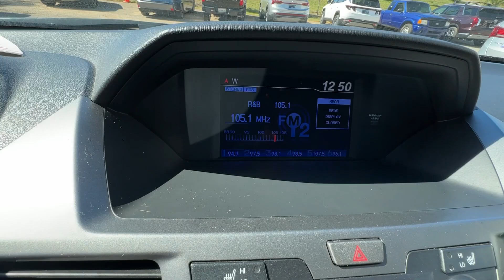2012 Honda Odyssey Birmingham, Hoover, Alabaster, Vestavia Hills, Helena HP19942A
White Diamond Pearl Used 2012 Honda Odyssey EX-L available in 1675 Montgomery Hwy., Birmingham, Alabama at Tameron Honda. Servicing the Birmingham, Hoover, Alabaster, Vestavia Hills, Helena area.

Tameron Honda
1675 Montgomery Hwy

This vehicle is available at our Tameron Honda location. 1675 Montgomery Highway Hoover AL 35216. Across from TJ Max on Highway 31! Our vehicles go through a complete safety inspection are professionally detailed then are ready for you and priced to sell. If you are interested in this vehicle please contact us by phone at or submit and online inquiry and someone from our sales team will get back with you immediately.brbr18/27 City/Highway MPG Honda Odyssey 2012 EX-L FWD 3.5L V6 5-Speed Automatic White Diamond PearlbrbrCome visit us in Hoover where we do business one way...the right way!!! We offer financing even with bad credit and can help you get into a new car. *See Tameron for copy of warranties.